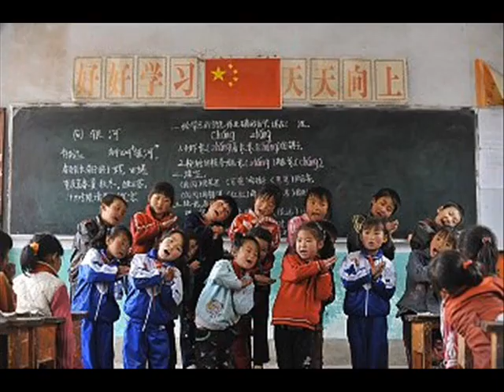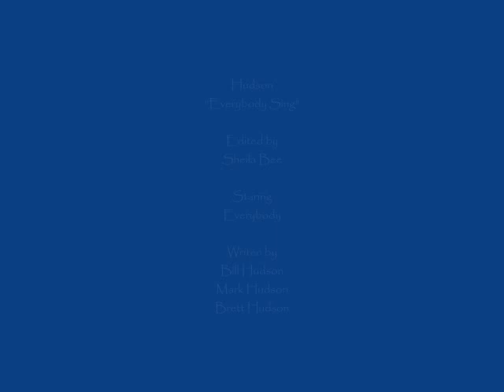Hudson ~ Everybody Sing